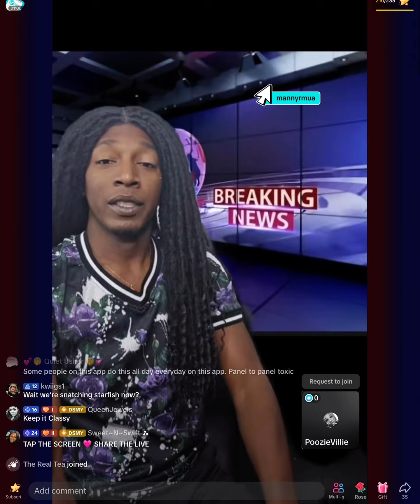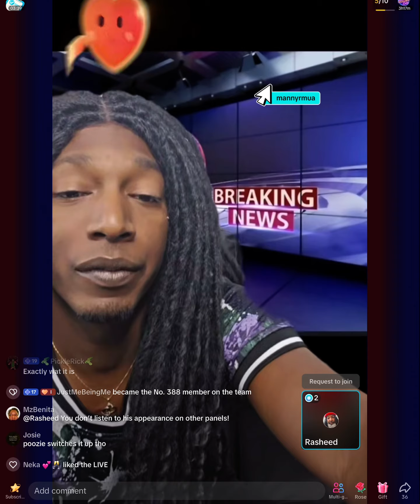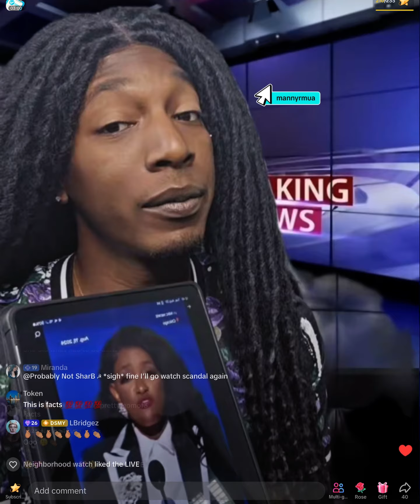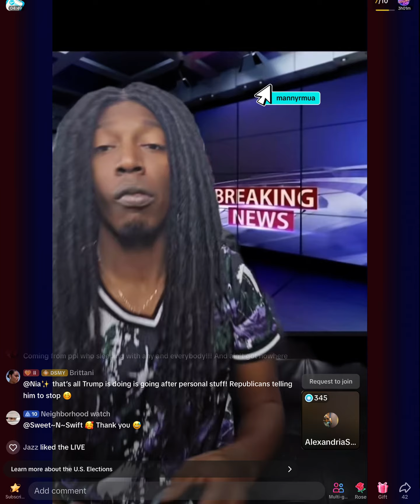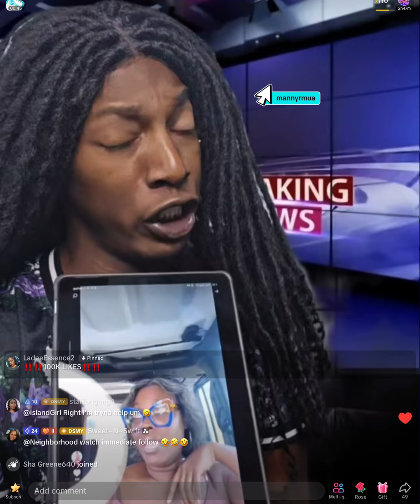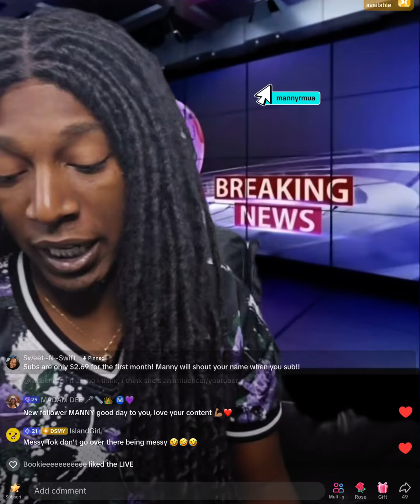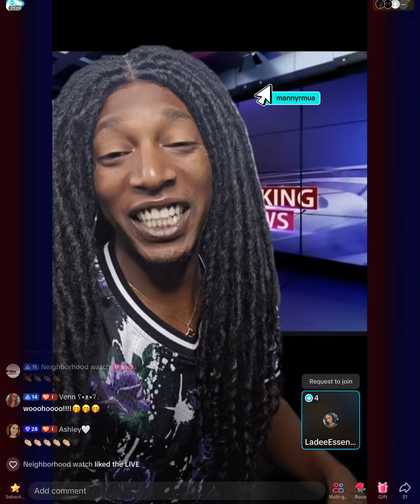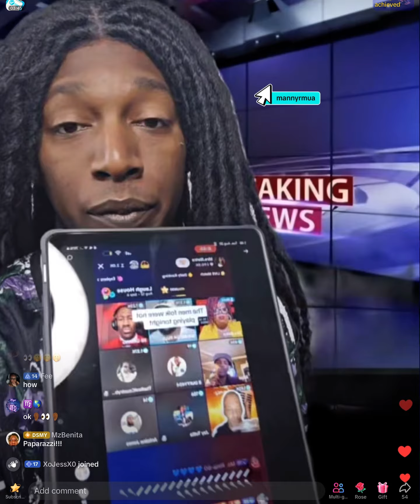August 20, 2024